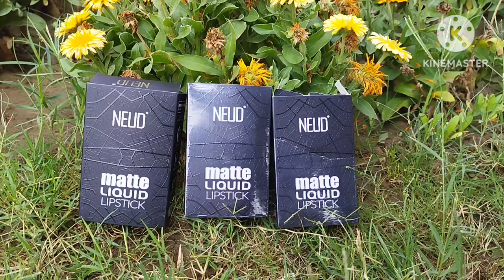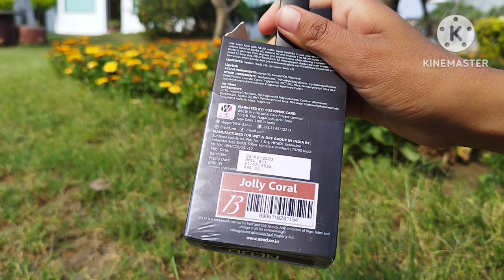Jeans Top पहन कर मैंने की Park में Modeling, मेरी Cat Walk 🐱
choose NEUD liquid matte lipsticks💄 these lip colors nourish your lips and stay up to 12 hours💋
These lipsticks come with a complimentary lip gloss worth Rs. 200 and also take good care of your lips with jojoba oil, almond oil & vitamin E which keeps your lips hydrated👄😍